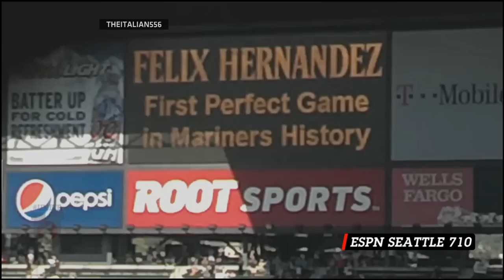UNITE Felix Hernandez Perfect Game Social Highlight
UNITE brings you the Highlight of King Felix Hernandez's Perfect Game from a fans perspective.